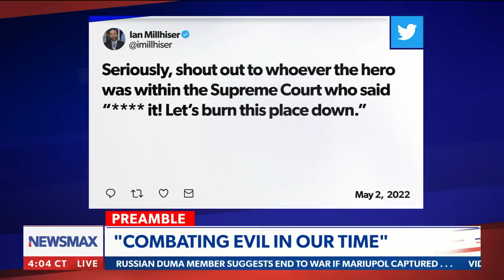"Combating evil": Chris Salcedo slams 'fake Christians, Deep state operatives and RINOs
Chris Salcedo calls for "prayer, and some GOP and government house cleaning" to combat the "evils" in America.  -  via The Chris Salcedo Show on Newsmax.